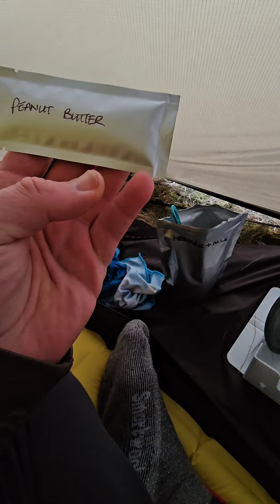Nortent Vern1 (2024) First night out, on an Iron-age Hill-Fort in Northumberland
First night out in the new ‎@NORTENT  Vern1 (2024). Camping on an iron-age hill-fort in Northumberland. Camped with ‎@MarkOutdoors_  who was giving a trial run to the Nordisk Halland 2 lw. He'll be posting a review of that tunnel tent soon.
Conditions were perfect for a wild camp but not conditions to challenge the vern1.

Quintcraft Footprint
Thermarest Neoair Xlite
OEX Ev400 Sleeping bag
Deuter Aircontact Core 60 +10 backpack
Soto Windmaster Stove
MSR Gas can support
Soto new river pot
Forclaz down jacket
Cascade Wild Ultralight Folding Table
Flextail mini-pump
Black Diamond Spot R headtorch
Zoleo Satellite Communicator
Lifeventure inflatable pillow
Robens Pathfinder Lite camp chair
Leki Peak 3 trekking poles.